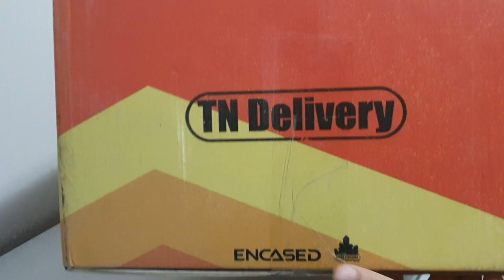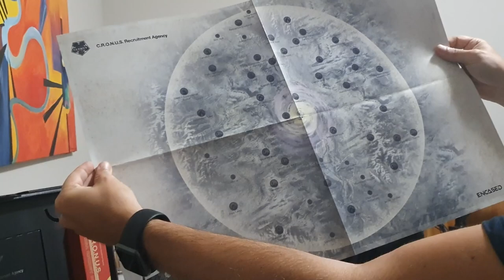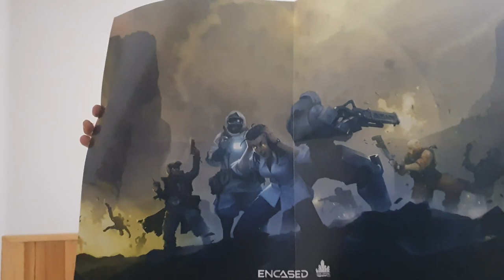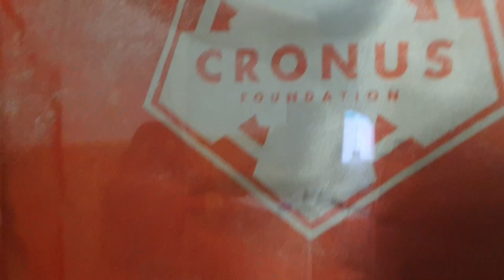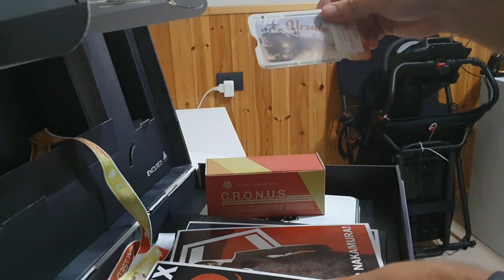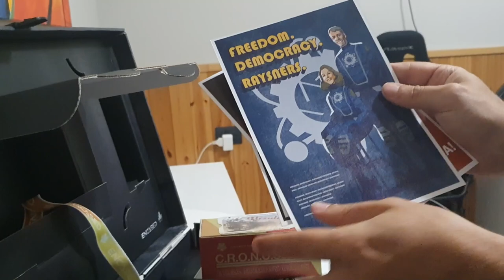Encased ▲ UNBOXING + PROVA DEL GIOCO! [Gameplay ita]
Unboxiamo il bellissimo press-kit di Encased e proviamolo!!